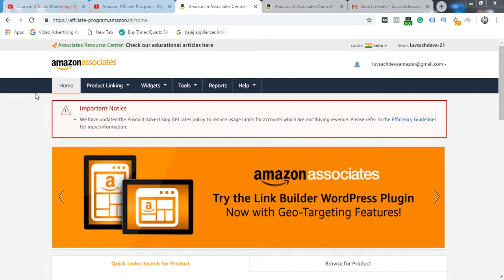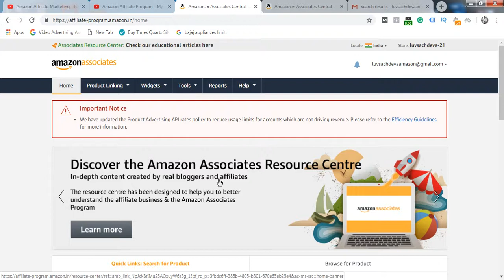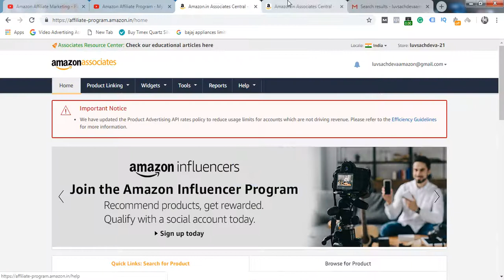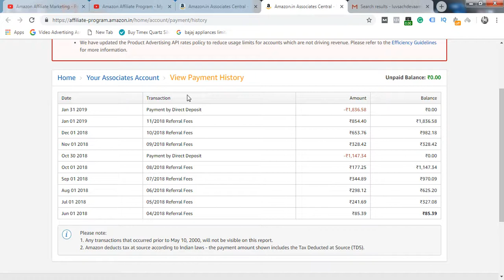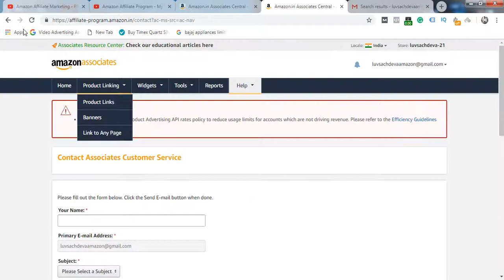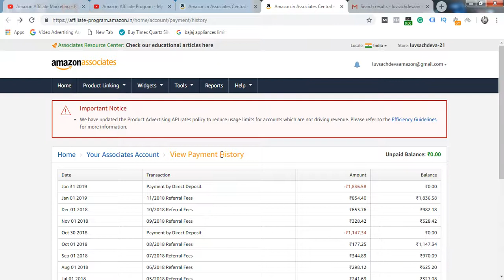Amazon Affiliate Marketing Payment Issues - Earn Online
How I fixed my first amazon associate affiliate marketing payment. Earn money online with the help of affiliate program commission process. Earn at home without any job you can earn unlimited money with different affiliate programs.

"FOLLOW ME"